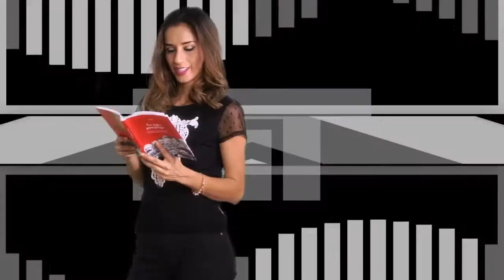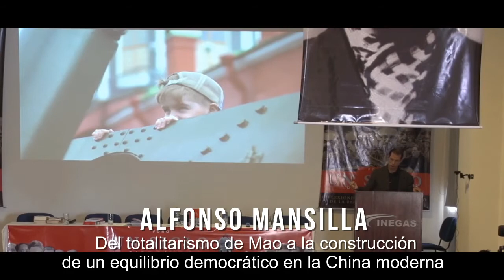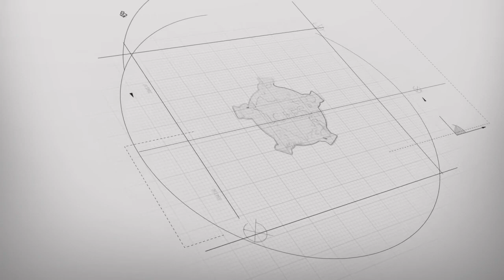Cápsula 005 - Alfonso Mansilla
Un siglo para juzgar: "Del totalitarismo de Mao a la construcción de un equilibrio democrático en la China moderna".